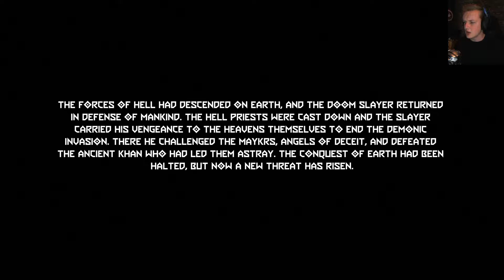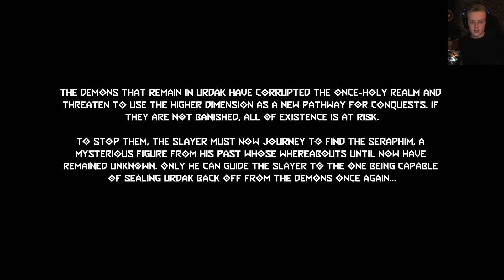Doom Eternal: Ancient Gods - Part 1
The Doom guy is back to help stop and repair the damage being caused to the multiple dimensions after the death of the Khan Maykr. He begins his journey by helping revive and old friend who will grant him the knowledge and path to stop yet another demonic threat..